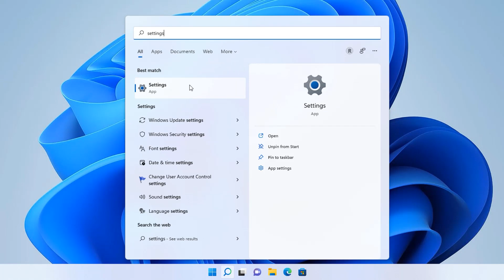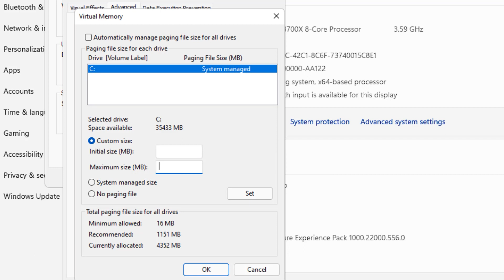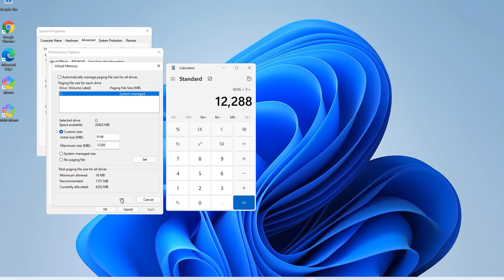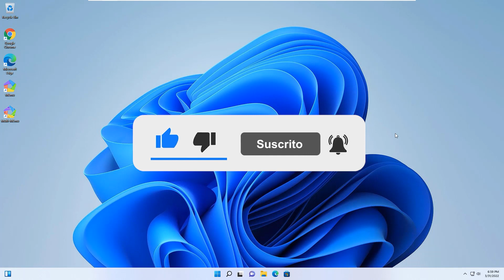How to Increase RAM in Laptop Without Buying | Solution for Increasing RAM in Windows Laptop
Solution: How to Increase 4GB to 16GB RAM on PC & Laptop! | Increase Virtual Memory on Windows 11 for Free.